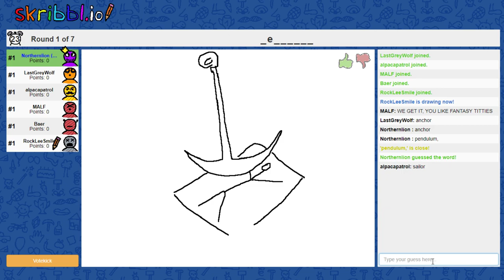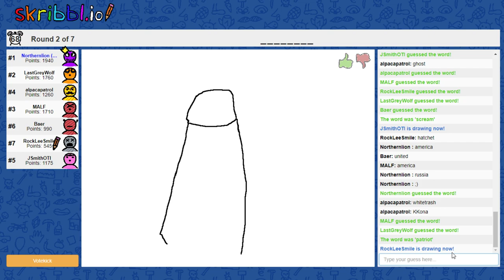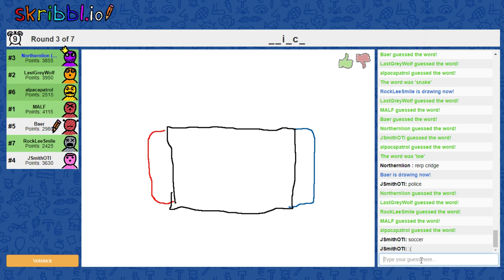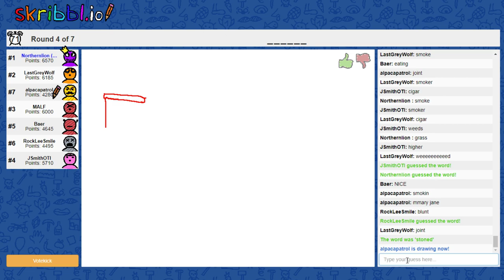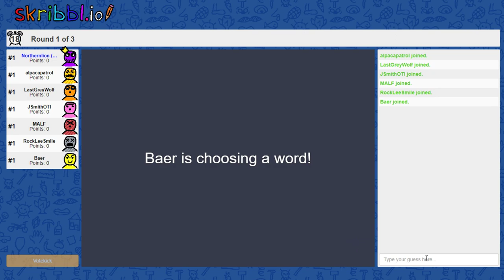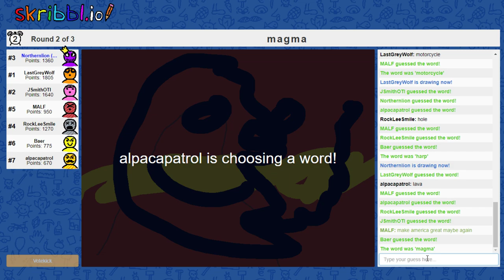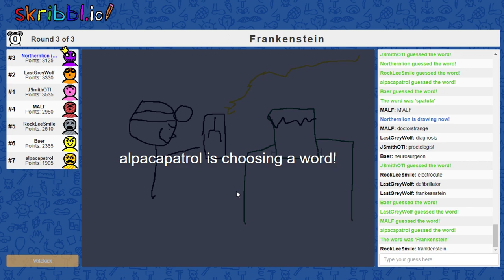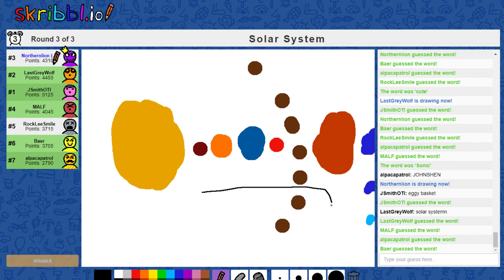The Northernlion Live Super Show! [August 6th, 2018]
Docket: Ben and Ed Blood Party / Tower Unite Golf / Skribbler